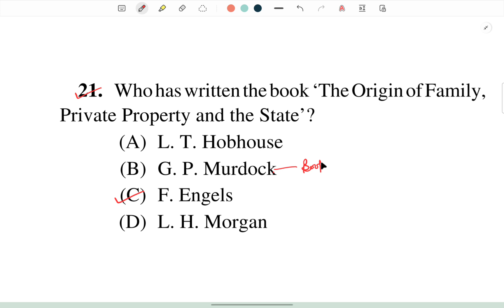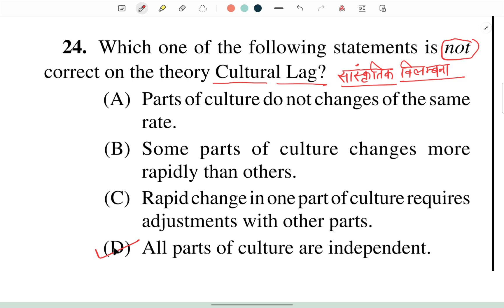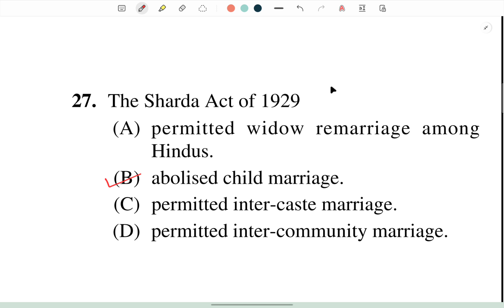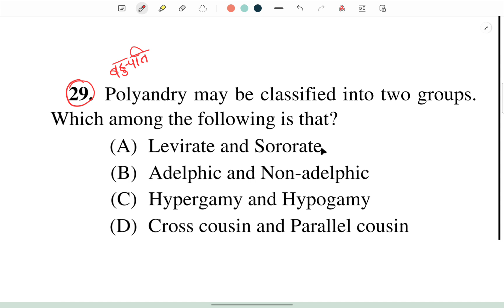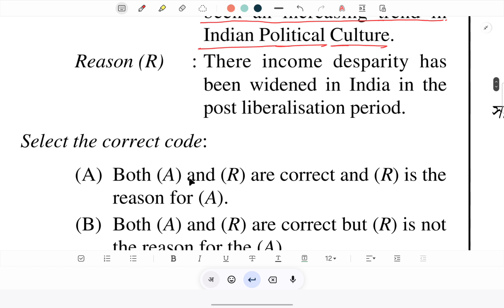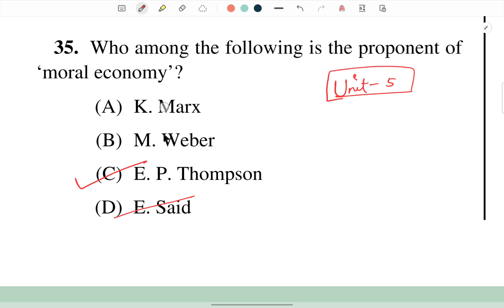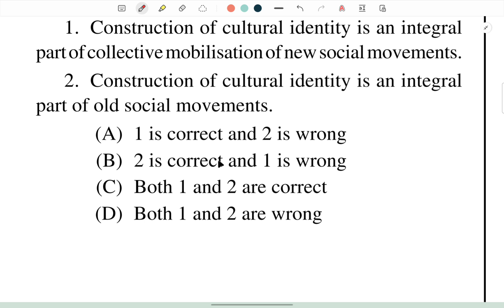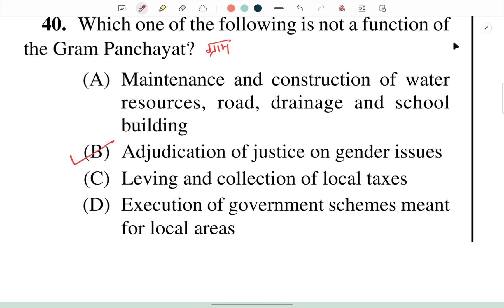20 Important questions for Sociology exams part 2